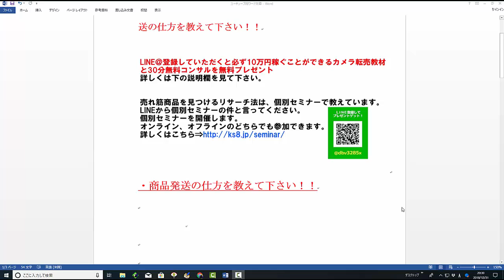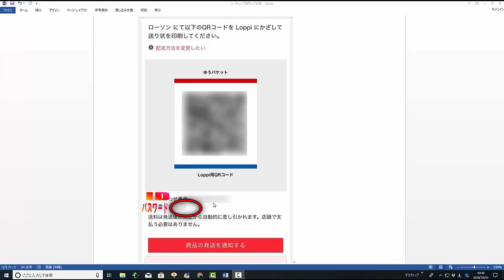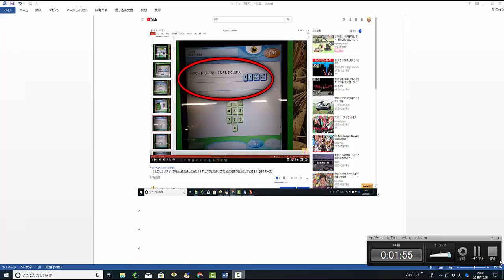【メルカリ】初心者です！らくらくメルカリ便の発送の仕方が分かりません！発送の手順や対応方法を教えてください！【佐々木一之】